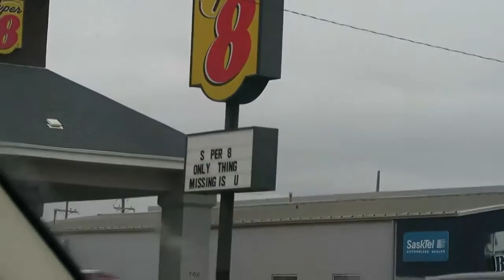HALLOWEEN SHOPPING!!! JoHarrington Ethel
DCap IG: thisisdcap
Samantha IG: RealPiinksparkles